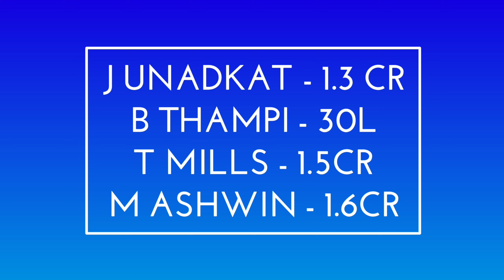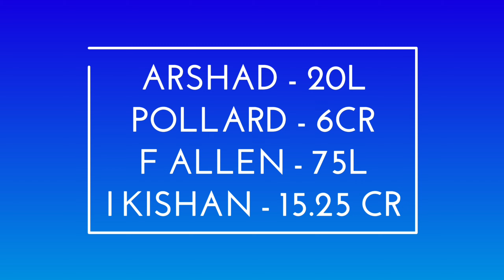IPL 2023 - Mumbai Indians Release 8 Big Players for IPL 2023 Auction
Watch Mumbai Indians Release 8 Big Players for IPL 2023 Auction.